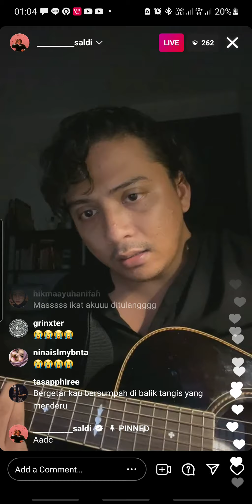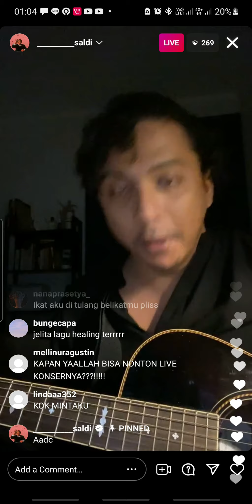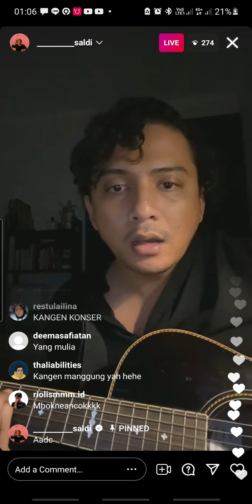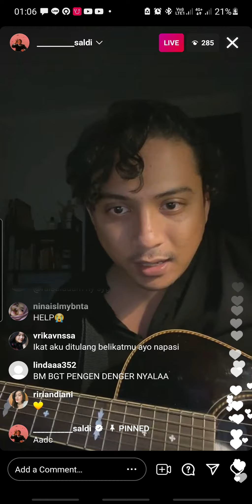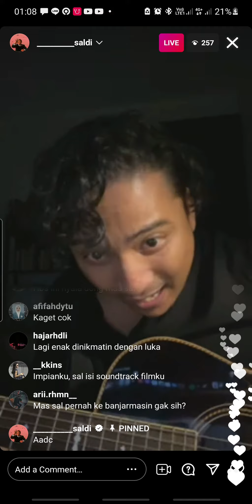SAL PRIADI - KULTUSAN LIVE INSTAGRAM